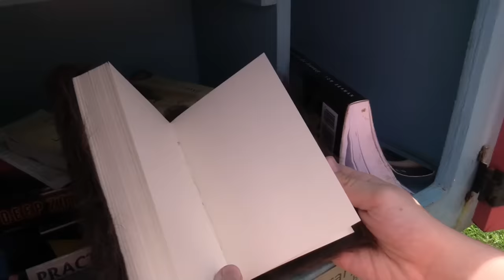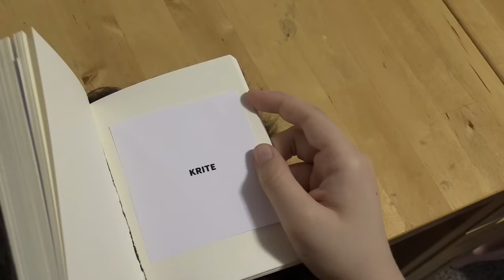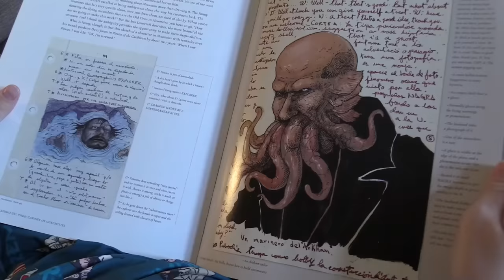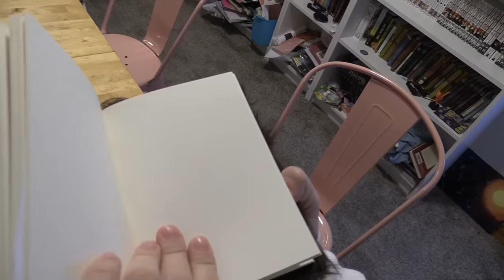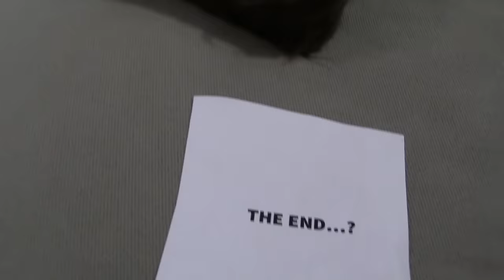CRITTERS INVASION. (SCARY)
BIG SHARP TEETH! Jillian & Addie's house is invaded by the terrifying Krite, also known as Critters in the 1986 movie.  Fans of eighties horror movies, Twilight Zone, Stranger Things, Creeped Out, Goosebumps, and Scary Stories to Tell in the Dark will love this creepy chronicle!